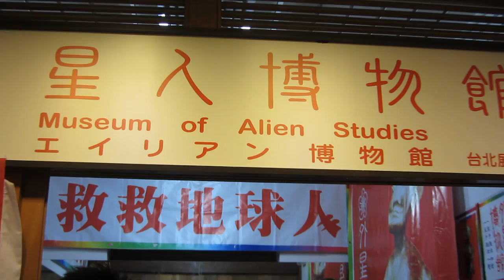Knife Massage in Taipei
Located at Shilin night market, get knifed for sgd 17, 10 mins.